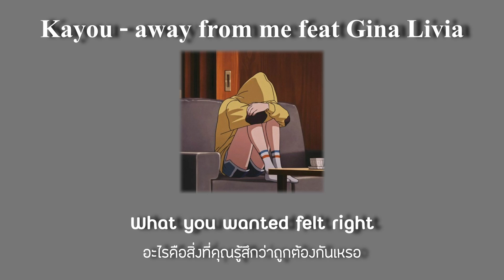Kayou - away from me . feat Gina Livia [แปลไทย]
[Lyrics]
I called you and asked you
To talk to me and that I feel lose
You don’t have to be scared
But maybe I‘m scared

Don’t wanna hurt you
Don’t wanna lose you
Don’t wanna say goodbye to you
Don’t wanna resist you
But it doesn’t make sense
While I‘m the one who stands
You’re the one who’s falling

Now I know what has been obvious
You went there, betrayed us
But still called it quits

Lied right in your time
What you wanted felt right
But you’re the one who lost me
Never thought I’d mistake you

Or misplace you
Never thought that I’d move on
From what always felt true
But it never made sense

‘Cause whenever I stand
Someone else is falling